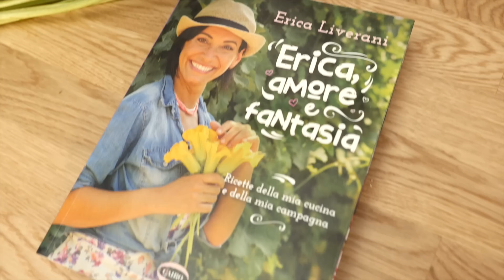Come fare delle polpette super croccanti: la ricetta! | Erica Liverani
Amici! Nella mia CountryHouse io ed Emma abbiamo preparato delle polpette croccantissime con il pollo che ci era avanzato dalla sera prima! Emma ha decretato che sono davvero buone... e se lo dice lei!😂 Quindi ecco come facciamo noi le polpette, spero che la ricetta vi piaccia!❤️